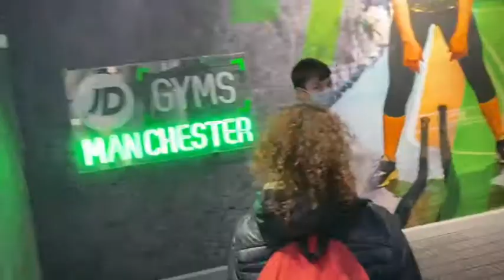I Got Corona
They say these bars are like Covid
You get them right off the bat